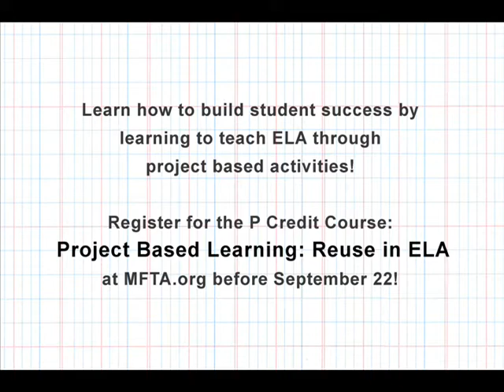Teachers Jamming With Hand-Made Instruments at MFTA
Teachers had a blast jamming with instruments they created during the "Project Based Learning" P Credit Course at MFTA this summer!

Project Based Learning: Reuse for ELA
Build student success by learning to use items from the recycling bin and free supplies from MFTA for classroom projects and presentations. These projects engage students in meaningful investigations, promote informal academic conversations, and encourage deeper comprehension of texts in ELA and across the curriculum.

Classroom Topics: Multi-media Presentations, Advanced Bookmaking, Music & Literacy, Group & Individual Projects, and Performance & Peer Assessment

3 "P" In-service Credits

Credits:
Instructor: Joy Suarez